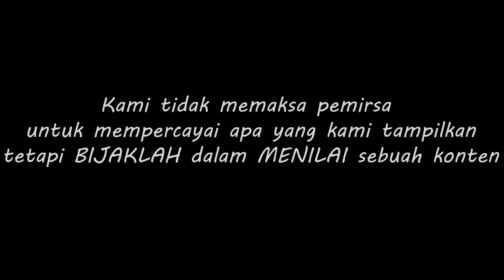KKN di Desa Penari Menurut Anak Indigo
Bagaimana pandangan Michele tentang KKN di Desa Penari ? & Kenapa bnyk yg kesurupan sewaktu menonton film ini ?

Salam Rahayu 😇🙏